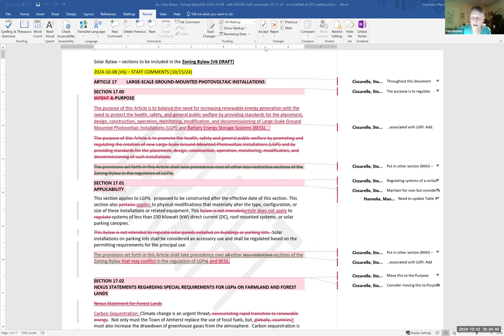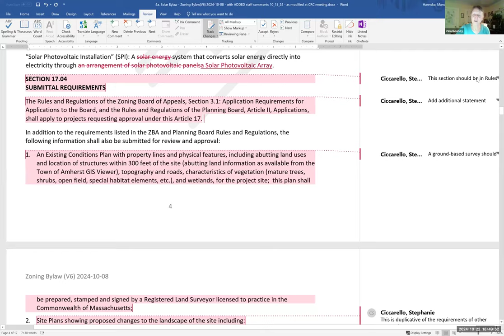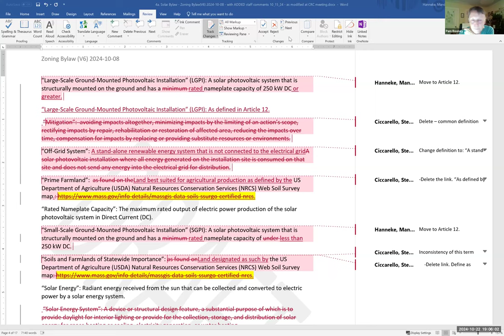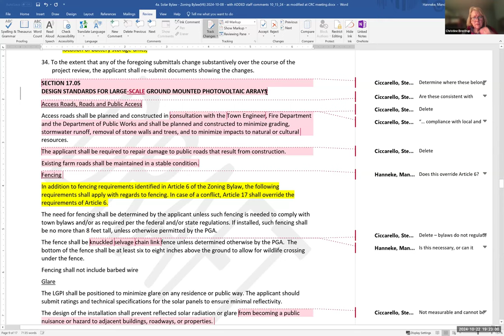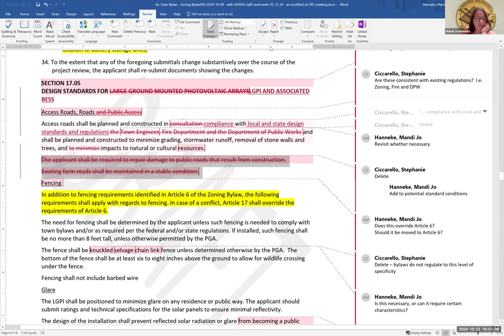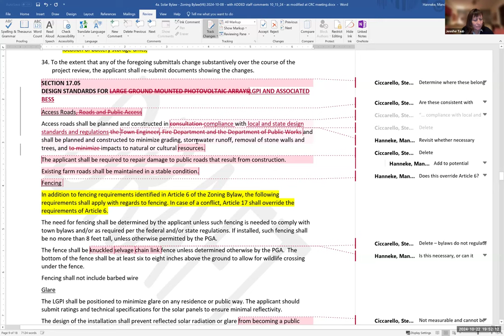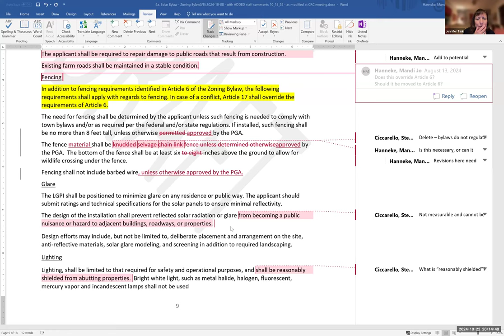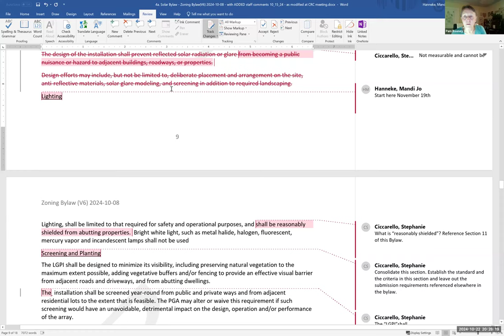Community Resources Committee Oct 22, 2024